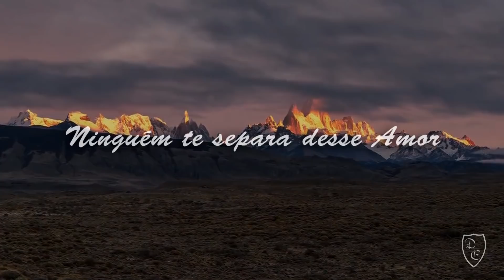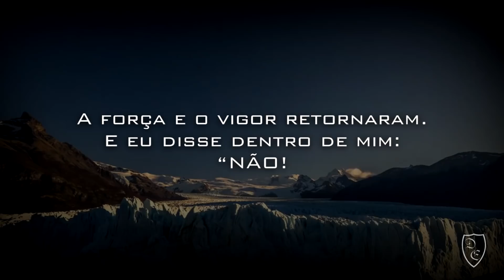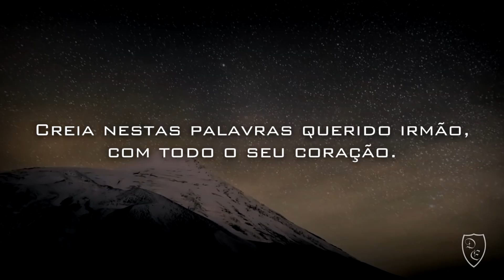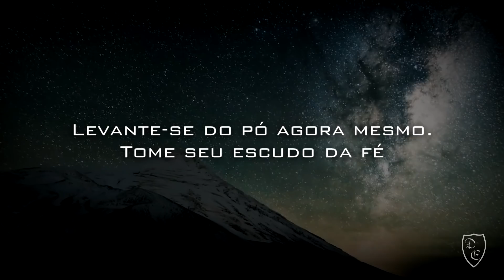24° - DEVOCIONAL DIÁRIO - Ninguém Te Separará Desse Amor - Paulo Junior